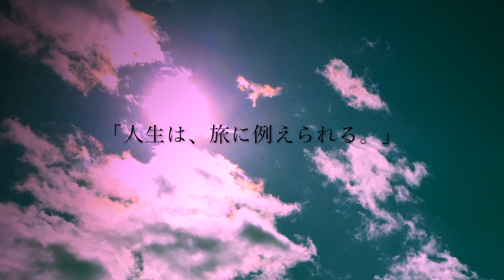"Journey the Teddy Bear" テディベアのジャーニー 036 noriko okamura video lab.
2020年9月 "Journey the Teddy Bear" テディベアのジャーニー
Ritti Bear 企画展「リッティ君生誕110周年記念展」
2020年9月18日〜
人生は旅に例えられます。私たちはまだ旅の途中。。
人生の友になるようなテディベアをイメージしました。

オカムラノリコ/テディベア作家・動物人形作家
2020年4月から、新型コロナウイルスによるStay at home.をきっかけに動画制作を始めました。
動画は、作品のイメージを深めるツールとして考えています。

自作のテディベアや動物のぬいぐるみ、ビンテージトイを使ってのスライドショーやコマ送りの動画、音作り。
動画作りに慣れるまでは、試行錯誤でがんばります。

自作の作品販売は年数回、Blog「偽うさぎの隠れ家」などで情報を発信しています。